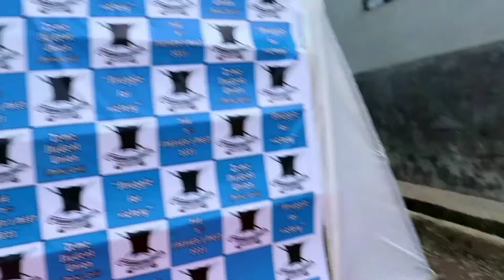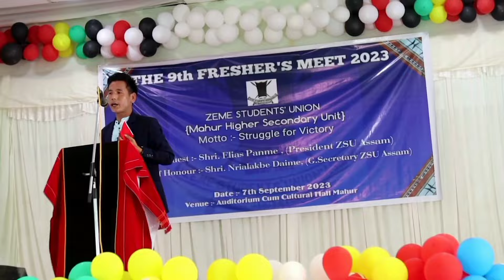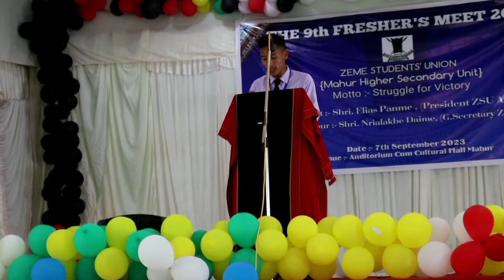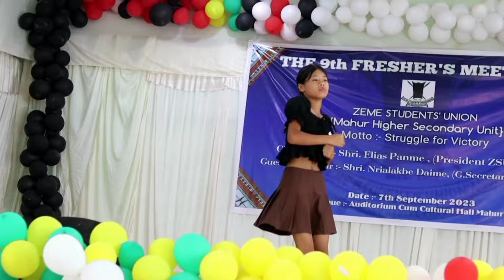The 9th Fresher 's meet 2023 at Mahur... Student union Higher secondary school,.